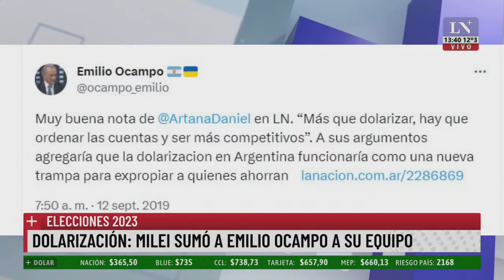Milei y su equipo económico se reunieron con el FMI; dieron a conocer sus planes si ganan